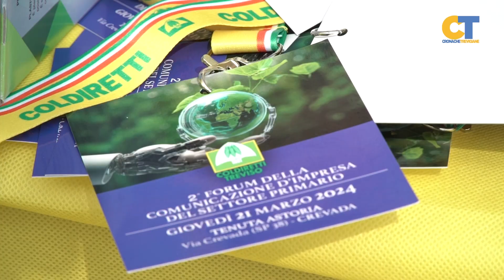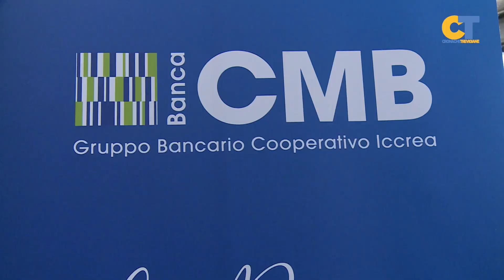CentroMarca Banca partner del Forum della Comunicazione d'impresa 2024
Tra i partner del Forum della comunicazione anche CentroMarca Banca, da sempre al fianco delle aziende del territorio.